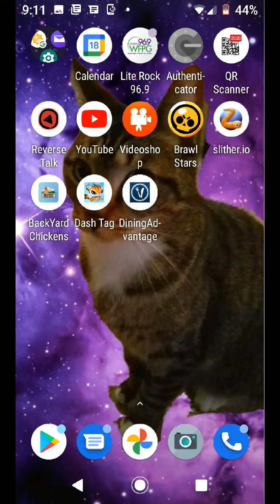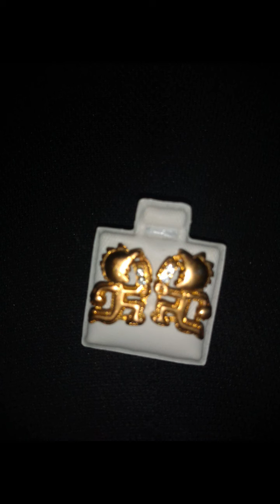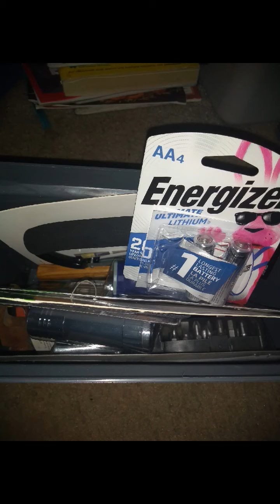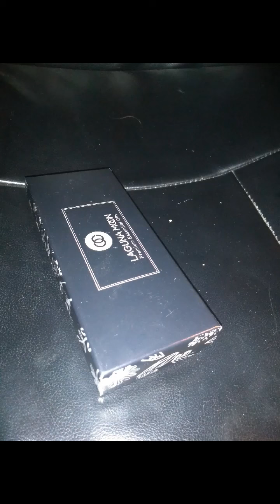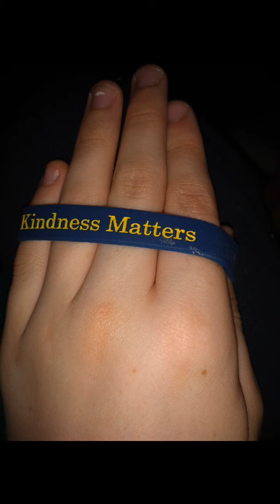stuff and animals